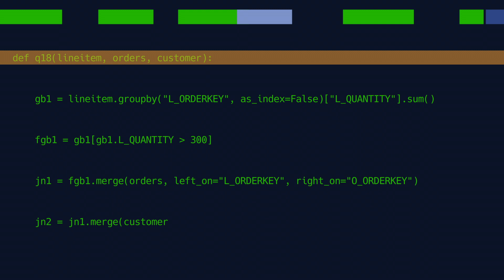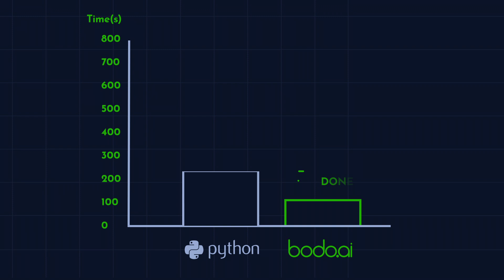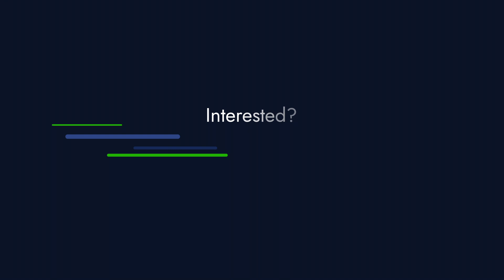What is Bodo?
Bodo offers a parallel compute platform providing extreme scale and speed, but with the simplicity and flexibility of using native Python.  In contrast to using libraries and frameworks, Bodo is a new type of inferential compiler offering automatic parallelism and high efficiency surpassing 10,000+ cores. Bodo can be used with analytics libraries such as Pandas, NumPy, and more.